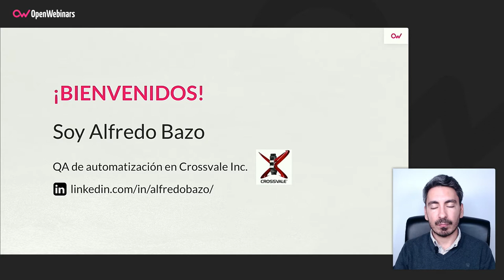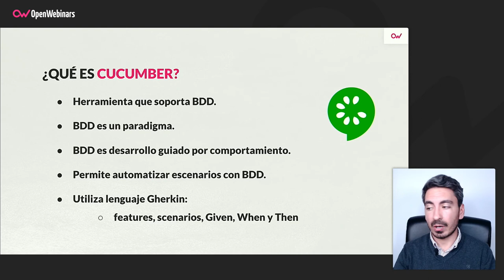Qué es Cucumber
Te contamos qué es Cucumber y sus características, a modo de introducción a lo que podrás aprender realizando el Curso de Automatización de pruebas a una UI en Angular con Protractor.